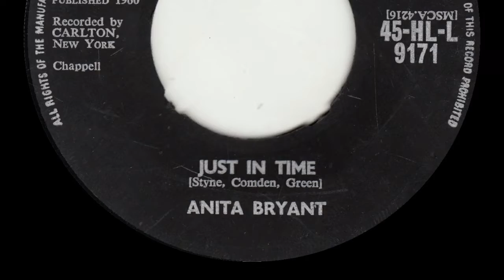Anita Bryant - Just In Time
from London 45rpm (HLL 9171) from November 1960